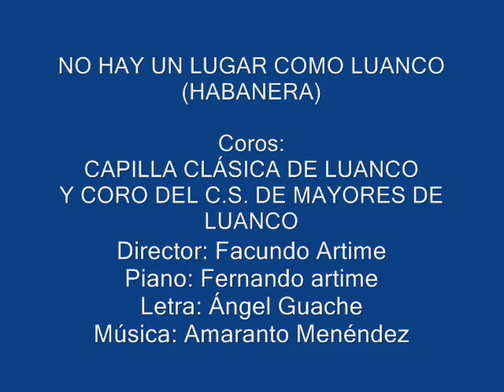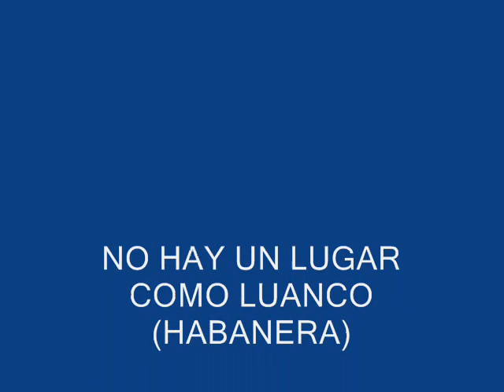NO HAY UN LUGAR COMO LUANCO (HABANERA)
NO HAY UN LUGAR COMO LUANCO (HABANERA). Letra: Ángel Guache. Música: Amaranto Menéndez. Coros: CAPILLA CLÁSICA DE LUANCO y CORO DEL CENTRO SOCIAL DE MAYORES DE LUANCO. Director y arreglista: FACUNDO ARTIME. Piano: FERNANDO ARTIME. Actuación en el MUSEO MARÍTIMO DE ASTURIAS (LUANCO), 28 de julio de 2006.
Fotos de los archivos de Ignacio Pando, Agustín Guache y Ángel Guache.